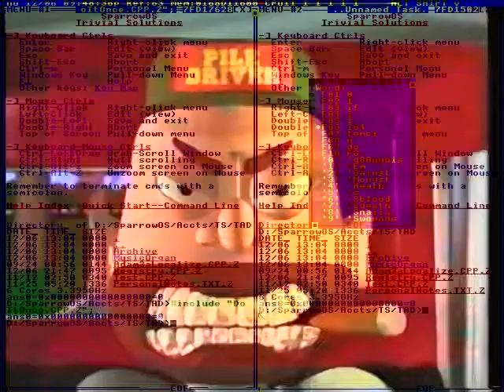Remove the spring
Without internet and mobilephone